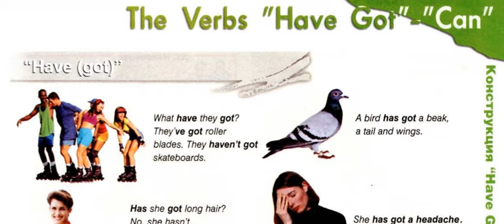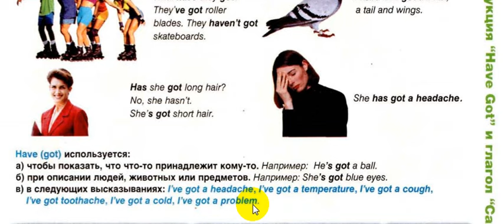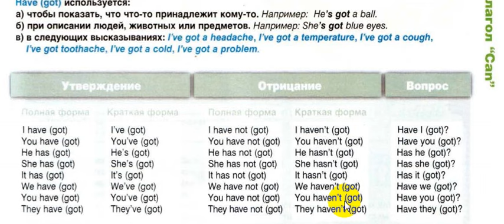Глагол to have часть 1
Разбираем грамматику по учебнику Grammarway 1

А также записывайтесь на дистанционные курсы Medical English online “Watch, Read, Speak"!